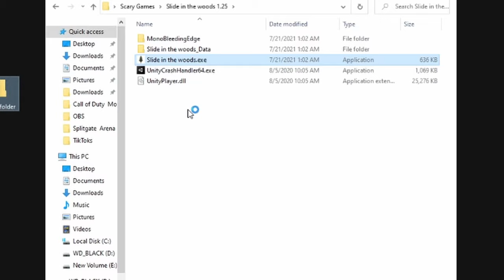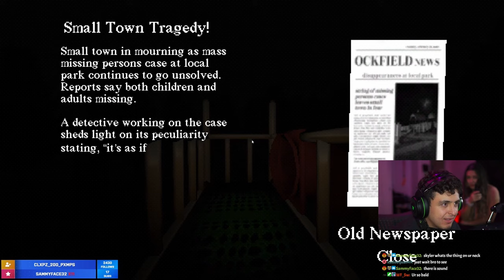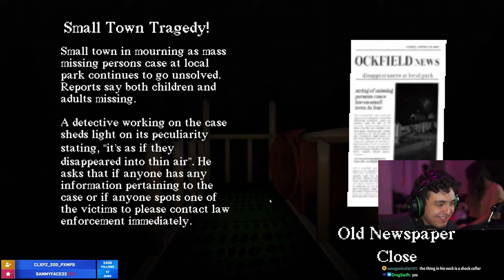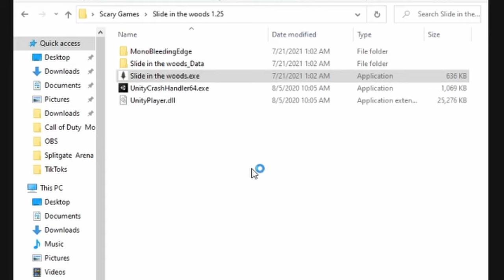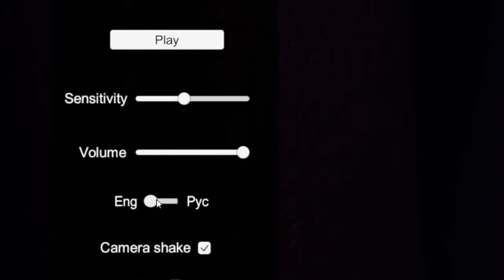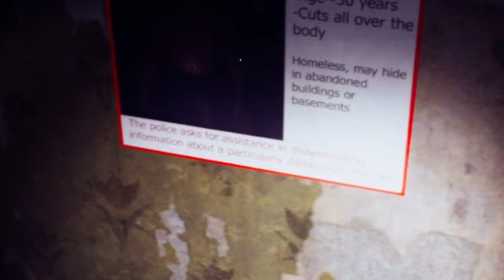3 Horror Games but if I SCREAM I get SHOCKED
The idea is simple. DON'T SCREAM OR GET SHOCKED.
I'm a little baby when it comes to horror games and scream at everything. So, I decided to put it to the test and prove my manliness - I wore a shock collar and every time I screamed I got shocked.

We played 3 horror games from Itch.io, Wrong Floor, Slide in The Woods, and Nightmare Shift

00:00 Intro
00:57 Slide in The Woods
09:14 Nightmare Shift
16:30 Wrong Floor - SCARIEST GAME!!!

🟢Twitter - my deepest darkest thoughts
🟢Instagram - exclusive pics of my face and dogs

I’m a member of Team Vove, the upcoming gaming brand in gaming, entertainment, and apparel!